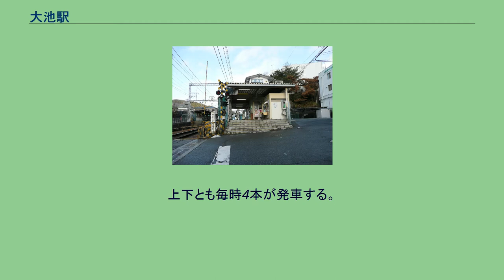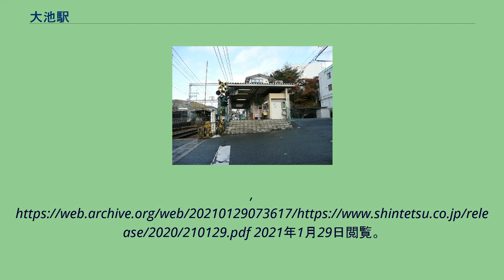大池駅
大池駅（おおいけえき）は、兵庫県神戸市北区西大池一丁目にある、神戸電鉄有馬線の駅。
標高350m。
駅舎は上りホーム側新開地寄りにあり、下りホームへは構内踏切で連絡していたが、2021年2月1日に下りホーム側駅舎開業に伴い廃止された。
沿線光ネットワークに接続された駅務遠隔システムが導入されているが、駅舎には構内売店が設けられており、売店スタッフが一部駅業務を担当している。
上下とも毎時4本が発車する。
急行は朝・夕方のみ運行する。
周辺は戦前に開発が始まった住宅街。
2013年頃から2017年にかけて、道路拡張に伴う駅前再開発が行われた。
^ a b c d e f g h i j k l 『兵庫の鉄道全駅 私鉄・公営鉄道』神戸新聞総合出版センター、2012年12月10日、166頁。
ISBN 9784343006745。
^ a b c “2月1日始発より「大池駅下り駅舎」の供用を開始します” (日本語) (PDF) (プレスリリース), 神戸電鉄, (2021年1月29日), オリジナルの2021年1月29日時点におけるアーカイブ。
2021年1月29日閲覧。
^ 神戸市統計書 2021年4月21日閲覧